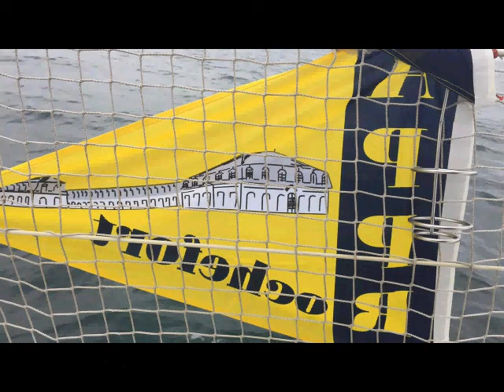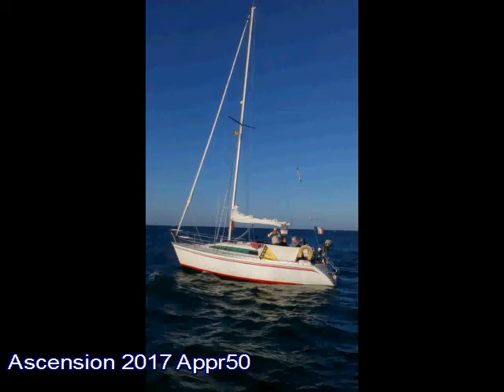Sortie Ascension 2017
Sortie en flottille de l'APR pour ce WE de l'Ascension 2017 sur 4 jours pour aller à l'ile d'Yeu en faisant escale aux Sables à l'allée et au retour. Description